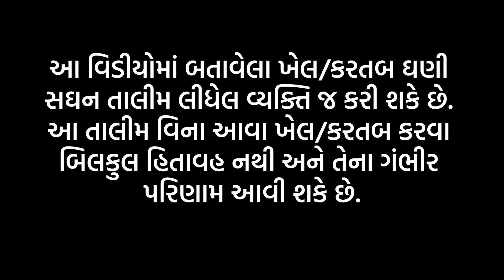Road Safety: Mobile Use and Driving II Gujarat Road Safety Authority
Vispi Kasad, a martial arts champion and 5 times Guinness World Record Holder performs some amazing daredevil stunts. But what happens when he tries to do the same while talking on mobile?

Find out.

Gujarat Road Safety Authority, Gandhinagar.